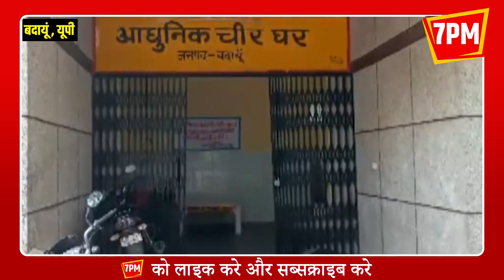Badaun news: इंसानियत शर्मशार, Postmortem के दौरान महिला शव से आंखें गायब, DM ने जांच के दिए निर्देश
About Video

यूपी के बदायूं में एक इंसानियत को शर्मशार करने वाली खबर सामने आई  है यहाँ पोस्टमार्टम हाउस का वह काला सच सामने आया है जिसे देखकर आपकी भी रूह कांप उठेगी ! जी हाँ पोस्टमार्टम के बाद मृत शरीर से अब मानव अंग गायब होने लगे हैं जिसकी नगर में खासी चर्चा है ! ऐसा ही एक सनसनीखेज मामला उस वक्त सामने आया जब पोस्टमार्टम के बाद विवाहिता की दोनों आंखें गायब थीं ! डीएम ने मामले को गम्भीरता से लेते हुए कार्यवाही का आश्वासन दिया है !  थाना अलापुर गांव  कुतरई  के रहने वाले गंगा चरन ने अपनी बेटी पूजा की शादी थाना गुजरिया क्षेत्र के रसूला गांव निवासी प्रकाश के बेटे जोगिंद्र से 26 फरवरी 2023 को की थी !  शादी के बाद से पति जोगिंद्र पूजा के घर वालों से होटल खोलने के लिए दो लाख रुपये की डिमांड कर रहा था वहीं परिजनों का आरोप है जब उन्होंने  दो लाख रूपये नहीं दिए तो पूजा के ससुराल वालों ने उनकी बेटी को फांसी पर लटकाकर  हत्या कर दी। सूचना मिलते ही मायके वाले पूजा की ससुराल पहुंचे और उन्होंने पुलिस को सूचना दी ! पुलिस ने शव को कब्जे में लेकर शव का पोस्टमार्टम कराया। पोस्टमार्टम कराने के बाद जब पूजा के शव को परिजन गांव अपने घर लेकर पहुंचे तो पूजा की दोनों आंखें गायब थीं ! आंखें गायब देख परिजन भी चौंक गए और आनन फानन में वे डीएम मनोज कुमार से मिले तो डीएम ने मामले की गंभीरता को लेते हुए जांच के आदेश दिए और रात में ही मौके पर सीओ, थानाध्यक्ष, फारेंसिक टीम पहुंची और पूजा के शव को कब्जे में लेकर दोबारा से पोस्टमार्टम को भेज दिया। रात एक बजे डाक्टरों के पैनल ने पूजा का दोबारा पोस्टमार्टम किया। फिलहाल परिजनों ने पोस्टमार्टम हाउस के कर्मचारी फार्मासिस्ट और डॉक्टर पर आंखें गायब करने का आरोप लगाया है। डीएम ने कहा है कि जांच के बाद हर कीमत पर कार्रवाई की जाएगी।

About Channel
7PM LIVE  पर आप विदेश, देश और  प्रदेश  प्रदेश की राजनीति (Politics of Uttar Pradesh ) हो या अपराध (Crime in UP), खेल (Games) के साथ-साथ सभी महत्वपूर्ण विषयों से जुड़ी खबरों के करीब रहेंगे। इसके साथ ही 7PM UP पर आपको नए-नए विषयों से भी जोड़ता रहेगा। हेलो उत्तर प्रदेश आपको विश्वनीयता के साथ खबरों के हर पहलू से रूबरू होते रहेंगे खबरों के अलावा कई मुद्दों पर आप रोचक विडियो भी देख सकते हैं। इसके अलावा अजब गजब न्यूज़, वायरल वीडियो, ब्रेकिंग न्यूज़ हमारे यूट्यूब चैनल पर भी देख सकते हैं।

वायरल वीडियो, वायरल न्यूज़ और ऐसे ही

कोरोना से अपडेट रहने, कोरोना न्यूज़ के लिए